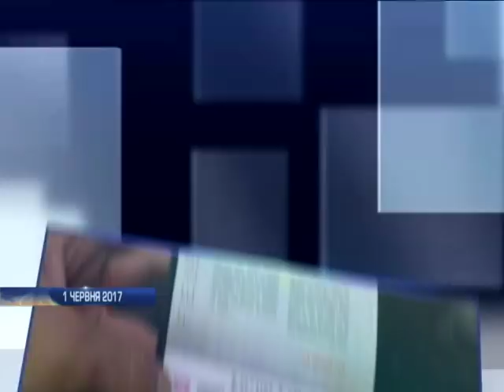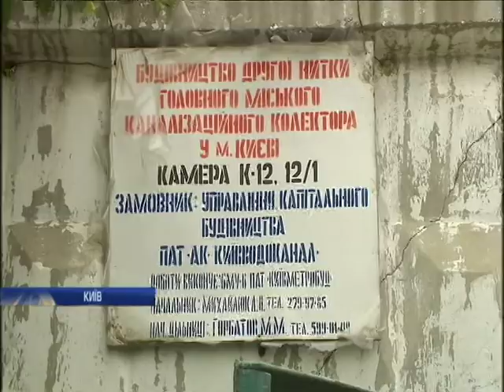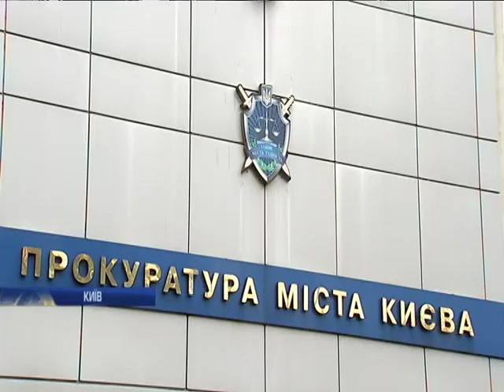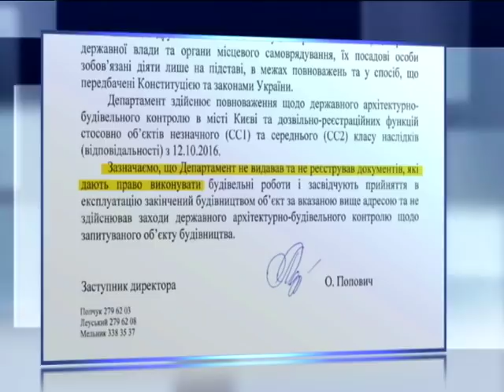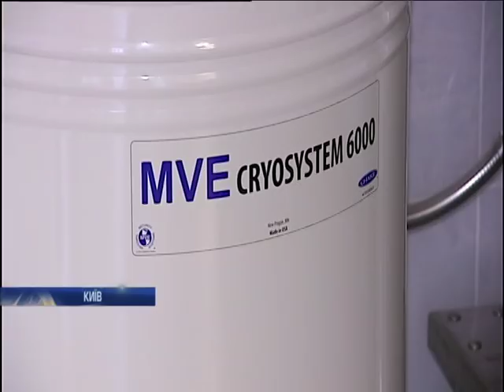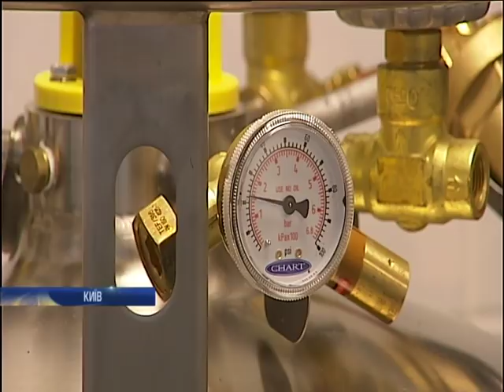Новости 12:00, выпуск за 31 октября 2017 года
Головні події на цю годину: Повторний замах: на Київщині розстріляли авто з Аміною Окуєвою; З Верховної Ради знімуть посилену охорону; Війна на Донбасі: російський конвой привіз бойовикам важке озброєння; Негода в Україні: на Івано-Франківщині постраждав 8-річний хлопчик; В аеропорту "Бориспіль" літак протаранив вантажівку; У Запоріжжі нетвереза жінка влаштувала нічні перегони з поліцією (відео); Кияни потерпають від смороду міського колектора; У Польщі під час ремонту базиліки загинув українець; НАТО розмістить у Польщі протиракетні комплекси "Петріот"; "Шовковий шлях" до Європи може пролягти через Україну; Пучдемон знайшов прихисток у Бельгії; Колишнього політтехнолога Трампа і Януковича звільнили під заставу; У Франції скасували надзвичайний антитерористичний стан; У Швейцарії роботи-змії слідкуватимуть за довкіллям; SpaceX успішно доправила на орбіту супутник зв'язку (відео); Цукерки або смерть: родина Трампів роздавала ласощі з нагоди "Гелловіну" (відео); У Парижі на аукціон виставили рідкісну роботу Марселя Пруста (відео); В Індії лікарі вилучили зі шлунку пацієнта 600 цвяхів; Українські вчені зробили сенсаційне відкриття у кардіохірургії.